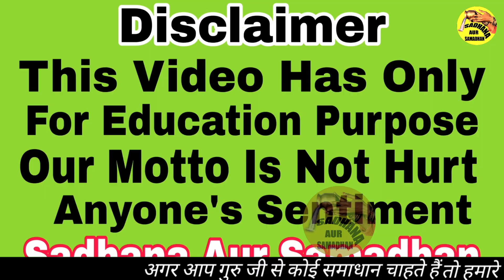दुश्मन की बर्बादी के लिए नींबू का टोटका | Nimbu ka Shatru nashak totka